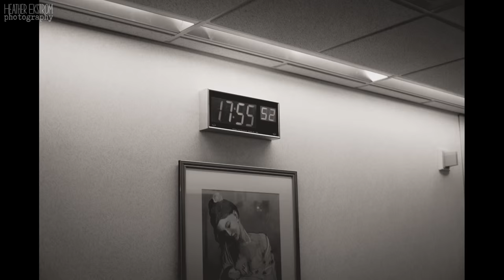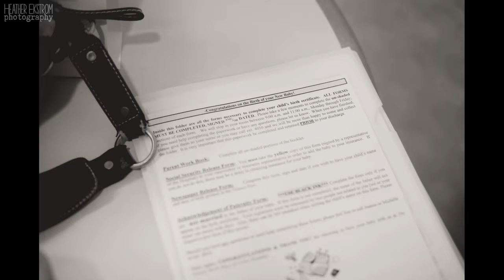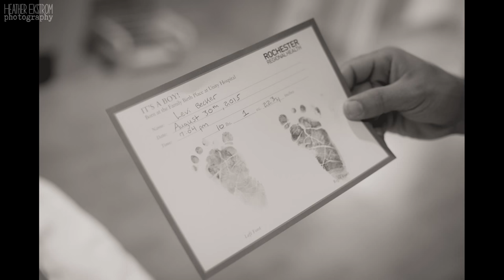Levi Cameron's Birth Photography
The beautiful, natural birth of Mr. Levi Cameron, born 1 hour after we arrived at the hospital (just 2 hours of total labor!), weighing in at a whopping 10lbs 1oz. Photos do not contain graphic content.